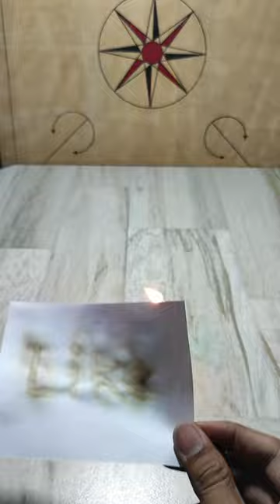Lemon And Paper Experiment | Make Invisible Ink Using Lemon Juice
Hello Viewers Today’s My Video Based On Lemon And Paper Experiment | Make Invisible Ink Using Lemon Juice

Materials/Components Are Used:-
1. Ear Buds
2. Candle
3. Paper
4. Lemon